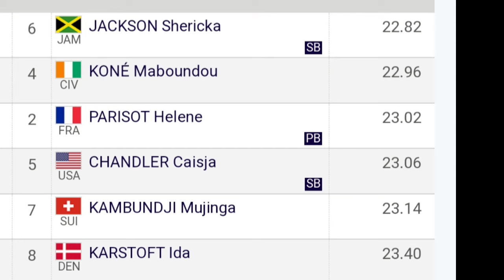سباق 200م سيدات وفوز البطلة الجمايكية شيريكا جاكسون بتوقيت 22.82 مراكش 2024